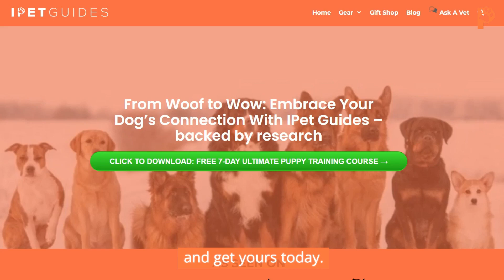Top 15 Best Dog Breeds for Kids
In this video, we are talking about  the top 15 Best Dog Breeds for Kids and Family! Choosing the perfect family dog is a big decision and we'll help you find the ideal breed for your family's lifestyle and needs. From Cavalier King Charles Spaniels to Golden Retrievers, Labradors to Beagles, we've got you covered. Learn about their personalities and why they make great companions for children. Make an informed choice and welcome a new furry friend into your home today!

time stamps.

00:00 intro
0:25 considerations
0:39 1 Cavalier King Charles Spaniel
0:59 2 golden retriever
1:13 3 Labrador Retriever
1:28 4 rescue dogs
1:45 5 beagle
2:02 6 Irish Setter
2:19 7 French Bulldog
2:34 8 boxer
2:53 9 bichon frise
3:07 10 Cocker spaniel
3:20 11 collie
3:35 12 poodle
3:56 13 Labradoodle
4:09 14 pug
4:26 15 Havanese
4:42 ending